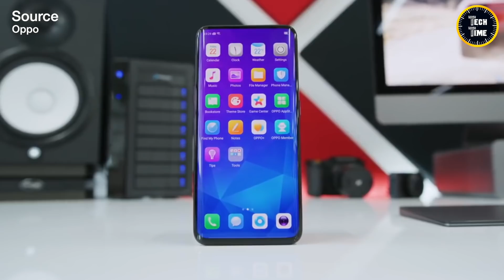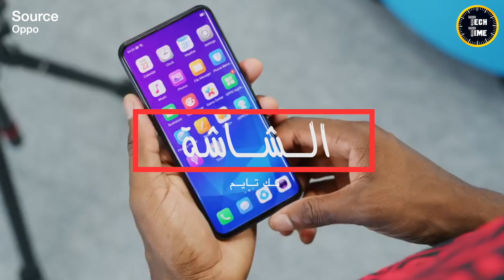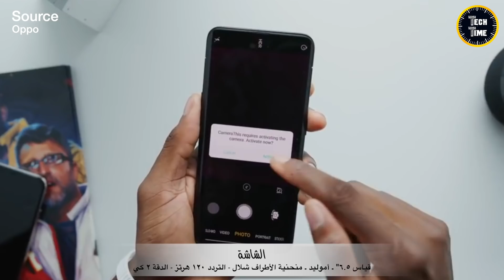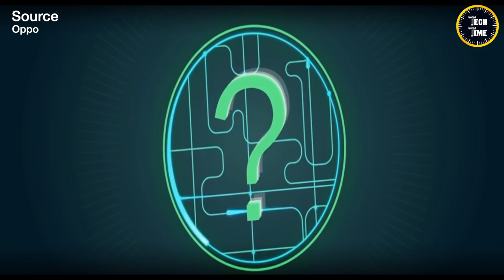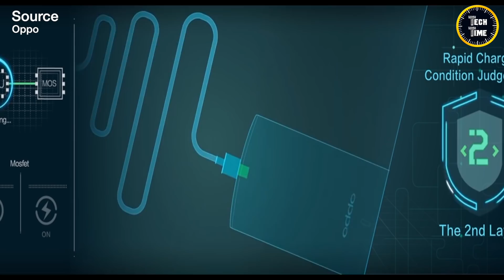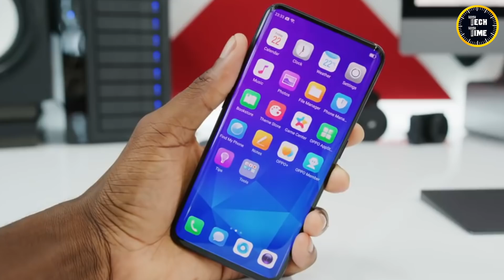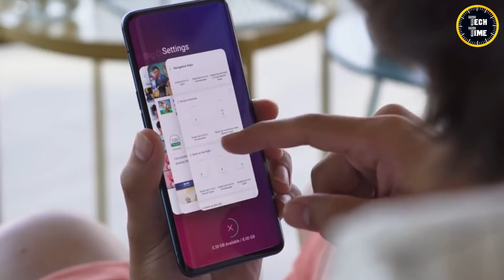هجمة مرتدة من أوبو 🔥🔥 Oppo Find X2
اهلا بيكم شباب